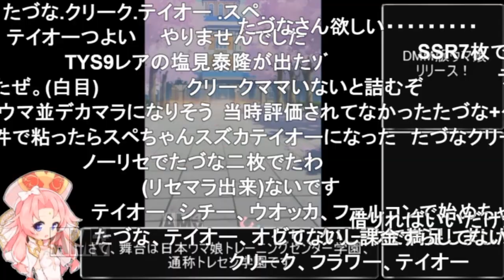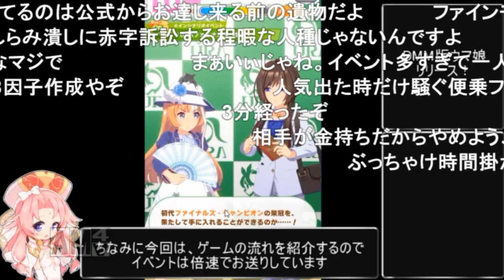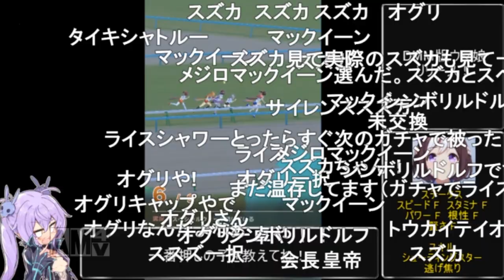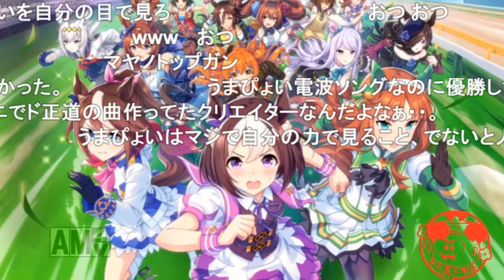【コメ付き】3分で分かるリリース初期のウマ娘の反応【ウマ娘】